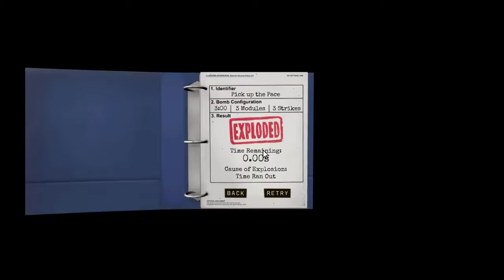KEEP TALKING AND NOBODY GETS TAZED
Hey guys,
Here is a video i debated to upload or not. i tried to cut out al the BAD stuff but here ya go!